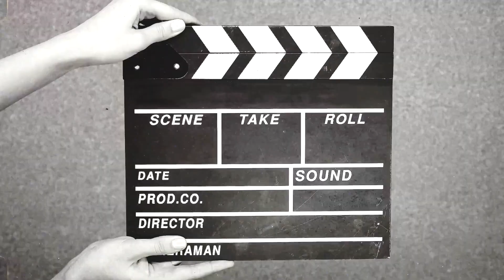【@ぽねぽねチャンネル】【地元埼玉県深谷市を盛り上げたい】第4弾『世界一深谷もんじゃ』『The 4th "World's No. 1 Fukaya Monja』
ど～も～ぽねぽねです♪元気しかとりえのないスキンヘッドです👨‍🦲
いつも感謝してますサンキュー🤞

フリーダム系ユーチューバー『@ぽねぽね』
第4弾お店応援動画（※第3弾『大喜利の答え』は編集こだわってるので一旦待ちです）
⭕️最初のドリンク1杯半額キャンペーンは2022年5月いっぱいまで限定です🍺

店の名前は『もんじゃ焼き花林深谷店』
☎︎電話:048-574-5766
食べログ↓
深谷駅北口を出て、線路沿いを高崎方面に歩くとすぐ右手に出て来ます♪

こちらでぽねぽねが好きなのが「@深谷もんじゃ」

「深谷もんじゃ」とは普通の土手を作るよくある東京もんじゃとはちょっと違います♪
卵が入っていて、具は小エビや深谷ねぎ（全国的に有名な新戒ねぎ）など。
よくある東京もんじゃ焼きは具を土手にしてから汁を土手の中に流し込みますが、
「深谷もんじゃ」はそのままお好み焼きのように鉄板に広げて伸ばして焼くだけ♪
醤油を好みの量を入れます。ぽねぽねは酔っぱらって間違いソースを入れてしまいましたが（爆笑）それも旨いので食べてみるしかない！！
トッピングでベビースターを入れるのも最&高♪
昔懐かしの深谷もんじゃが食べられて嬉しいし、中毒性がある♪
店内はテーブル席、お座敷席、カウンター席があり、
それぞれに鉄板設置♪
深谷もんじゃの他にも特製新戒ねぎを使った東京もんじゃもあります♪
お好み焼きももちろんあります♪
いか焼きなど鉄板で焼くものも豊富に取り揃え♪
締めにラーメンまであります！！
お酒やソフトドリンクのメニューも豊富に取り揃え♪
ぽねぽねの御用達の花林で僕と握手（笑）

【ご依頼・お問合わせはメールまで】

YouTube・Instagramこのチャンネルに貼ってある
URLのみがぽねぽねの発信しているアカウントになります。

It's Pone Pone ♪ It's a skinhead that can only be energetic 👨‍🦲

Freedom YouTuber "@Ponepone"
4th shop support video (* The 3rd "Answer of Ogiri" is particular about editing, so I'm waiting for you)

The name of the store is "Monjayaki Hanabayashi Fukaya"
Tabelog ↓
From the north exit of Fukaya Station, walk along the railroad track toward Takasaki and you will see it on your right.

What I like about Pone Pone here is "Fukaya Monja"

"Fukaya Monja" is a little different from the usual Tokyo Monja that makes ordinary banks ♪
It contains eggs, and the ingredients are small shrimp and Fukaya green onions (nationally famous Shingai green onions).
In the common Tokyo monjayaki, the ingredients are used on the bank and then the juice is poured into the bank.
"Fukaya Monja" is just like okonomiyaki, spread on an iron plate, stretched and baked ♪
Add the desired amount of soy sauce. Pone Pone got drunk and put the wrong sauce (laughs), but it's delicious, so I have to try it! !!
It is also the best and expensive to put a baby star with toppings ♪
I'm happy to eat the old-fashioned Fukaya Monja, and it's addictive ♪
There are table seats, tatami mat seats, and counter seats in the store.
Iron plate installed in each ♪
In addition to Fukaya Monja, there is also Tokyo Monja using special Shingai green onions ♪
Of course there is also okonomiyaki ♪
We also have a wide variety of items to be grilled on an iron plate such as squid.
There is even ramen at the end! !!
We have a wide selection of alcohol and soft drink menus ♪
Shaking hands with me in the flower forest of Pone Pone's purveyor (laughs)

[For requests and inquiries, please email]

All videos on this channel are not reprinted without permission.
YouTube / Instagram posted on this channel
Only the URL is the account that Ponepone is sending.